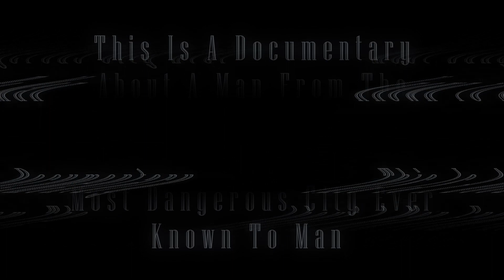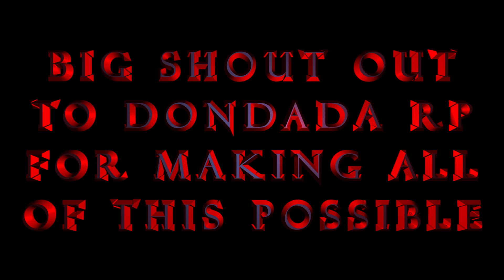The Memphis Chronicles Vol 5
The Memphis Chronicles Vol 5 MemphisWest dondadarp. My documentary crew follows Memphis West thru his transition form the south to Los Santos. We have 24/7 unrestricted access to Mr. West and his daily activities and we present it to you unfiltered in The Memphis Chronicles in this episode Mr. West was hired and then fired in the same day by EMS. If you like the vide please consider dropping a like on the and subbing to the channel as this really builds moral wit the Documentary crew. We also stream some episodes live on Twitch you can find us @
Big shout out to DonDada RP for making all of this possible, mad props to everyone in the city.